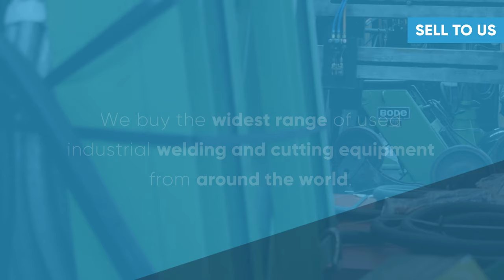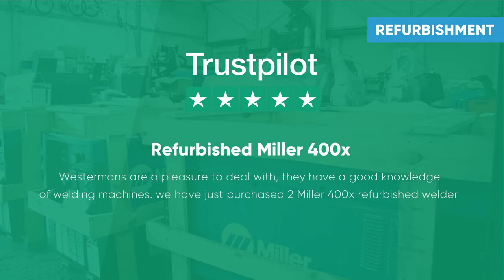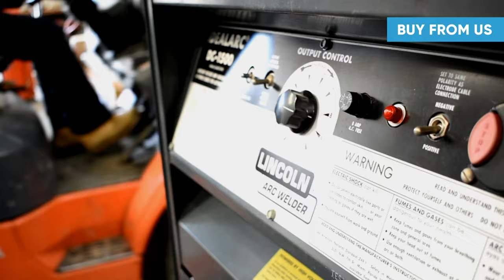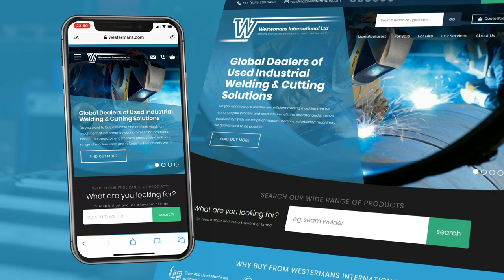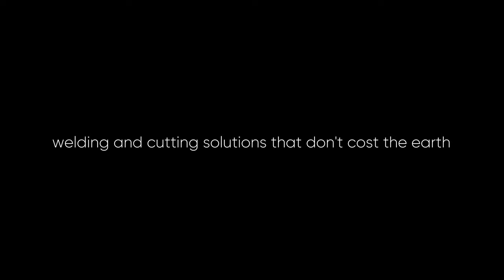Westermans International. Virtual visit to global Dealers of New and Used Welding & Cutting Machines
Meet the team and take a look at what value we can bring to you and your business through our excellent product range and service support. We guarantee a great sales and purchasing experience!

Why not...